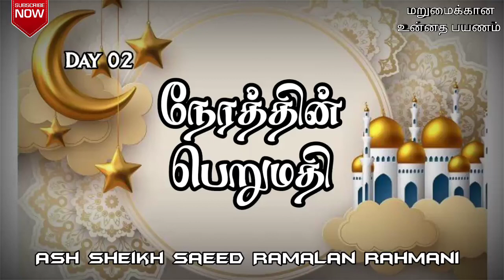நேரத்தின் பெறுமதி | Ash Sheikh Saeed Ramalan Rahmani | Tamil Bayan